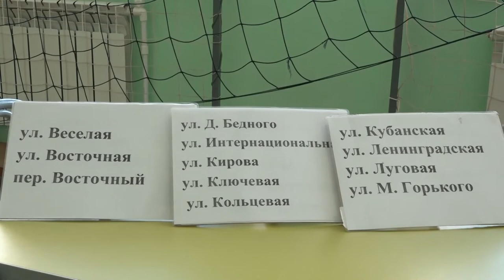Глава Северского района принял участие в голосовании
Андрей Дорошевский с супругой стали первыми, кто выполнил свой гражданский долг. Уже в 8 утра руководитель муниципалитета проголосовал на своем избирательном участке, который располагается в детском саду №4 станицы Северской.

Принял участие в выборах и председатель районного Совета депутатов Владимир Захарченко. Его избирательный участок - МБОУ СОШ №59.

Выборы продлятся с 9 по 11 сентября. Напомним, что жителям Северского района помимо кандидатов в депутаты Законодательного собрания края, предстоит выбрать глав Ильского, Смоленского, Шабановского, Новодмитриевского и Калужского поселений, а так же депутатов в районные и поселковые советы взамен выбывших.
Все выпуски новостей смотрите на нашем YouTube канале:
ТРК Атаман.